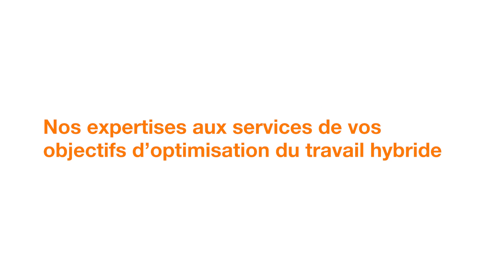Comment tirer le meilleur parti de votre License Microsoft 365 et optimiser le travail hybride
Les entreprises ont engagé massivement la transformation digitale de leur environnement de travail. Pour autant, il reste encore beaucoup de choses à faire pour aller chercher de la productivité positive.

La productivité positive, c'est un état dans lequel les collaborateurs ont à la fois l’envie et les moyens de travailler. L’envie de faire peut déboucher sur une action efficace. Les moyens de travailler mis à disposition servent la performance et l’expérience du collaborateur, et contribuent à l’envie de faire. Pour mettre en œuvre cette productivité positive, il s’agit d’exploiter toutes les potentialités offertes par Teams et l’environnement Microsoft 365.